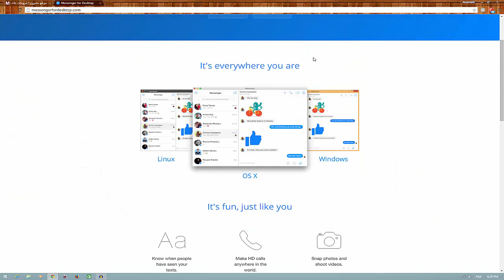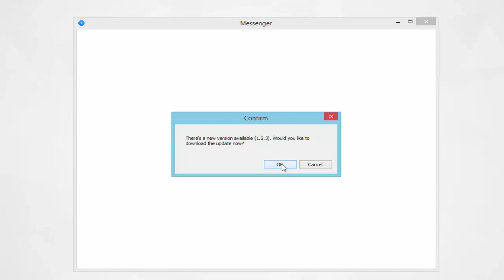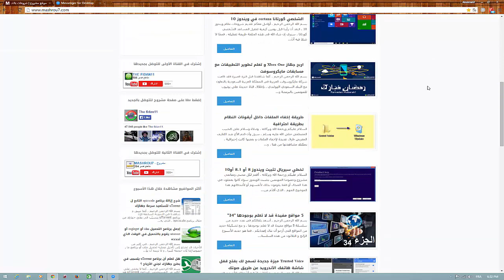الشرح 714: كن سباقا الى استخدام تطبيق فيسبوك مسنجر الجديد على حاسوبك بدون المتصفح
استخدام مسنجر فيس بوك في ويندوز، لينكس وماك دون تشغيل المُتصفح . رابط التنحميل في هذه الصفحة
الشرح 713 : اعرف الفرق بين ال bios و uefi و هل جهازك يدعم ال uefi
الشرح 712 : كيفية ازالة و تعطيل المساعد الشخصي كورتانا cortana في ويندوز 10
الشرح 711 : اصلاح ويندوز 8 و 8.1 و 10 دون ان تفقد برامجك بإنشاء نسخة refresh مخصصة
الشرح 710 : طريقة تفعيل المساعد الشخصي كورتانا في ويندوز 10 خارج امريكا
الشرح 709 : كيف تنسخ محتوى اي ملف دون فتحه و بضغطة واحدة فقط
الشرح 708: حل مشكلة الفيديو لا يعمل في يوتيوب و باقي المواقع مع ظهور رسالة could not load shockwave flash
الشرح 707 : كيف تعرف ما هي درجة حماية جهازك و قوة الأنتي فايرس و الجدار النّاري
الشرح 706 :تثبيت الويندوز من ملف iso عبر cmd باحترافية و سهولة
الشرح 705 : تشغيل تطبيق فيسبوك ماسنجر على الحاسوب بالطريقة الجديدة و الرّسمية
الشرح 704 : حل مشاكل فايرفوكس عبر الدخول إلى الوضع الامن و عمل ضبط مصنع له
الشرح 703: تثبيت ويندوز او لينكس من ملف iso بدون dvd او usb على برنامج vmware للانظمة الوهمية
الشرح 702 : كيف تعرف أن القرص الصلب سيتعطل على جهازك و ماذا تفعل
الشرح 701 : طريقة مسح DNS Cache لحل مشاكل الأنترنت مثل مشكلة الخطأ 404
الشرح 700: تسريع اجهزة الاندرويد و الالعاب و توفير المساحة ونقل التطبيقات و قياس الانترنت بدون روت
الشرح 699 : كيف تمنع جهازك الأندرويد من تحديث التطبيقات تلقائيا عند توفر الأنترنت
الشرح 698 : اعرف من يسرق منك الوايرلس wifi و اقطع عنه الانترنت باحترافية
الشرح 697 : كيف تجعل حاسوبك يقوم بتثبيت عدة برامج في نفس الوقت [حصريا]
الشرح 696 : اجعل فايرفوكس ينزل نسخة من صفحاتك المفضّلة تلقائيا حتى تضمن عدم فقدانها
الشرح 695 : احصل على اختصار لمواقعك المفضلة على سطح المكتب و شريط المهام مع متصفح سريع جدا
الشرح 694 : كيف تحترف ويندوز 7 و xp و اشهر البرامج بالعربية و مجانا
الشرح 693 : اجعل يوتيوب يستكمل الفيديو من الوقت الذي توقفت فيه حتى لو عدت بعد سنوات